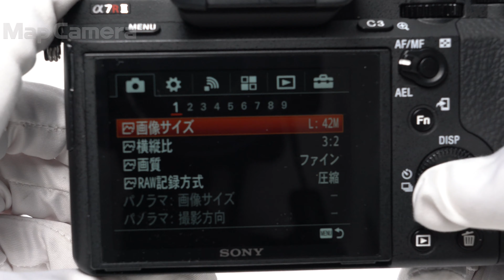SONY (ソニー) α7RII ボディ ILCE-7RM2 良品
【付属品】
マイクロUSBケーブル・バッテリー×2・ACアダプター・チャージャー・ストラップ・ケーブルプロテクター

【ココがポイント！】4240万画素のセンサーに拡張感度は最高ISO102400を実現した高性能機です。高解像度と高感度・低ノイズ性能、高性能AFと幅広くユーザーの要望に応えたモデルです。